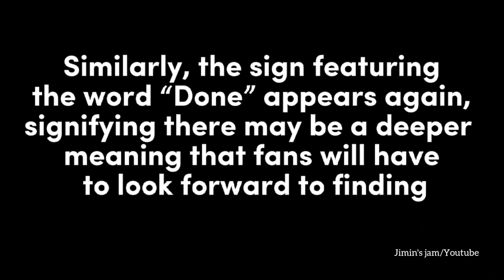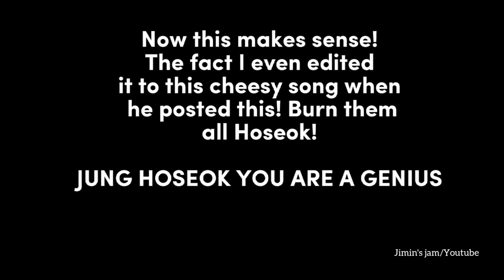Have you noticed these resemblance?? 😳🔥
BTS‘s J-Hope just dropped brand new concept photos for his next single from solo debut album Jack In The Box, “Arson.”

After spilling the beans on a brand new music video in the works for “Arson,” he released the second set of concept photos for the single.

Putting a different spin on his previous concept photos, J-Hope is in the aftermath of the fiery night, shown by his burnt clothes.

Styled with his pushed back hair and piercing blue contact lenses, J-Hope’s bad boy image comes to life.

this will he a masterpiece 🔥💜

more facts in the video